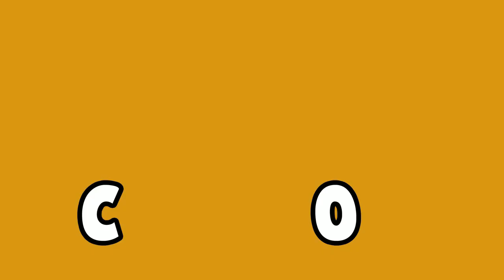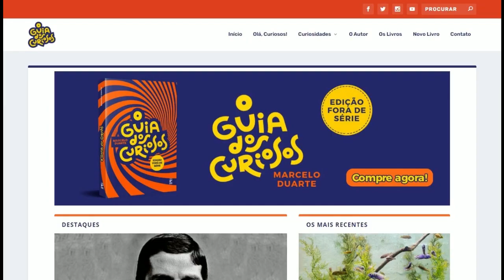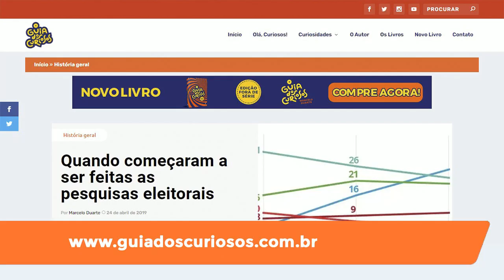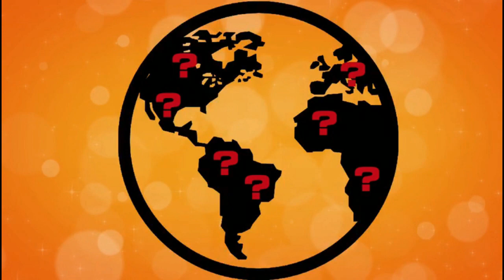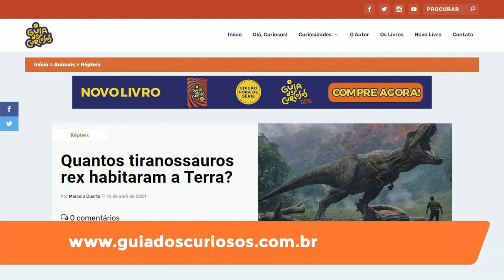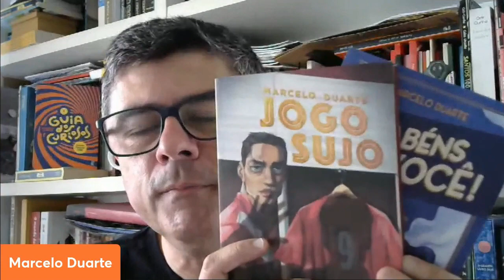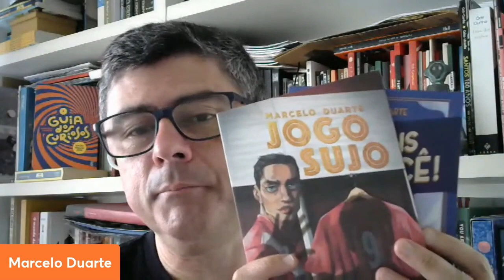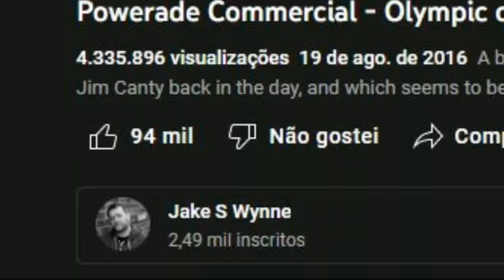A VIDA DOS PETS DEPOIS DA PANDEMIA - #89 - Olá, Curiosos! 2022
Deu no "The New York Times"! Cerca de 23 milhões de lares americanos ganharam cães e gatos durante a pandemia. Muitos desses animais de estimação nunca tinham ficado sozinhos em casa o dia inteiro.
Agora, com a volta do trabalho presencial, os pets estão precisando se adaptar. O biólogo Guilherme Domenichelli, criador do Canal Animal TV, explica o que os tutores devem fazer para os bichinhos não entrarem em depressão.
O programa começa com uma polêmica linguística: a palavra "logomarca" existe? O professor Deonísio da Silva explica nos mínimos detalhes! Cinco podcasts criados pela turma do CQC, recomendados pelo especialista Marcelo Abud. Como foi a revolução do rock brasileiro dos anos 1980, explicada por Antônio Mier.
Lembra do jingle do Cremutcho? Conheça detalhes dessa versão bem-humorada da música "Bésame Mucho", contadas por Fábio Dias, autor de "Jingle é a alma do negócio" (Panda Books). Um cinegrafista mais rápido que os próprios competidores? O checador de fatos Gilmar Lopes revela se a cena é verdadeira ou farsa. Magalhães Júnior faz uma homenagem ao ator Milton Gonçalves, falecido no início da semana. Tudo isso e muito mais!

Conheça livros da equipe do "Olá, Curiosos!". Para saber mais é só clicar!

"O guia dos curiosos - Edição fora de série", de Marcelo Duarte

"Independência ou Zero!" , de Marcelo Duarte

"De onde vêm as palavras", de Deonísio da Silva